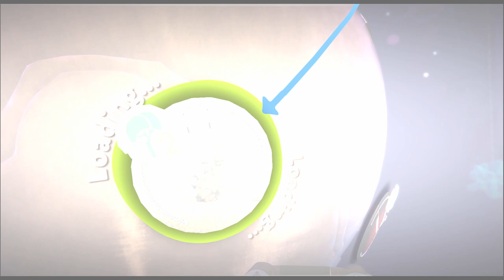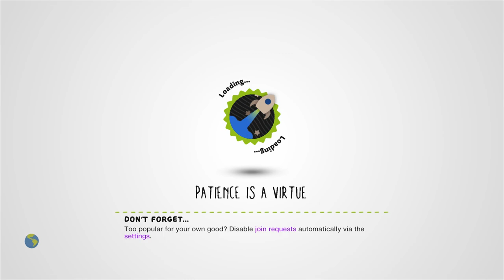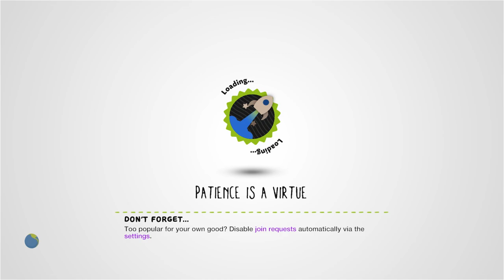STAR WARS: Hoth: Part Two: err...Etc! (1P) by julesyjules - LittleBigPlanet 2 [Incomplete]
Description: Part Two of Three - Strictly One Player due to thermo - big thanks to Just_Crusader for logic help, Tauntaun says thanks!
Mm Pick/Team Pick: No
Copyable: No

First Published: 16 Aug 2012
Last Updated: 7 Jan 2015

Chapters: N/A
Notes: